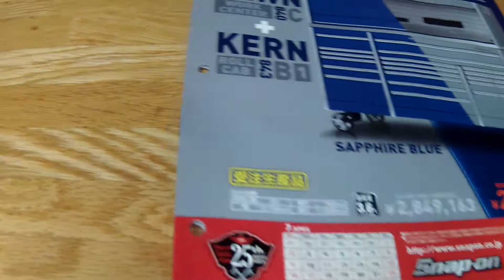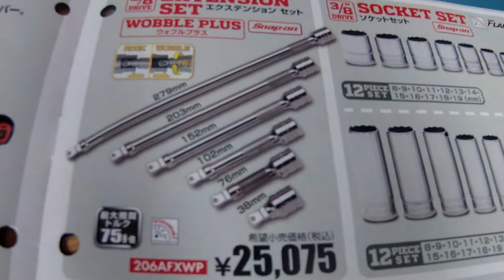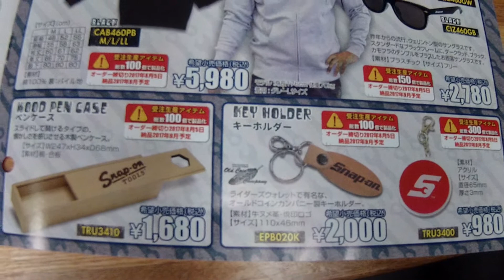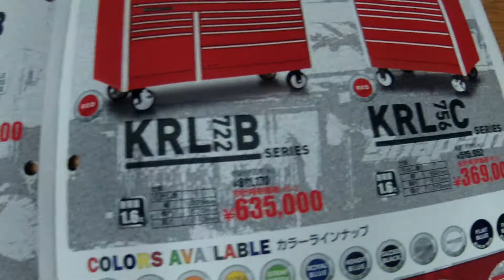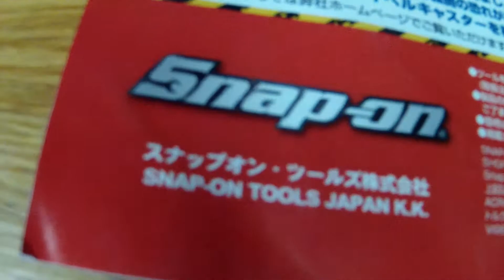【Snapon hottools Vol.13】Japan 2017年スナップオンフライヤーvol.13屋外観覧用